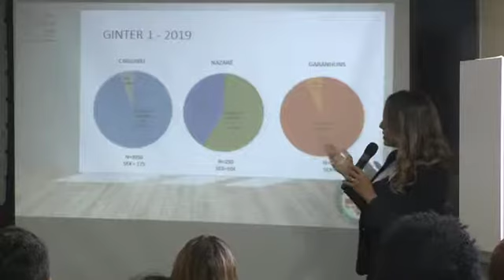Manual de Sexologia Forense e Atendimento às Vítimas de Violência é lançado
A vereadora Michele Collins realizou no plenarinho da Câmara o lançamento do Manual de Sexologia Forense e Atendimento às Mulheres, Crianças e Adolescentes Vítimas de Violência.